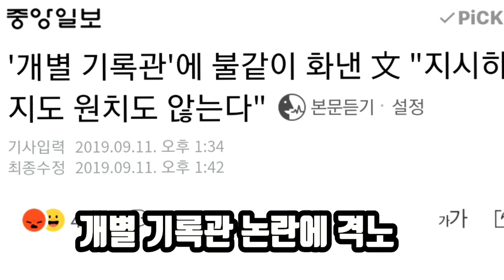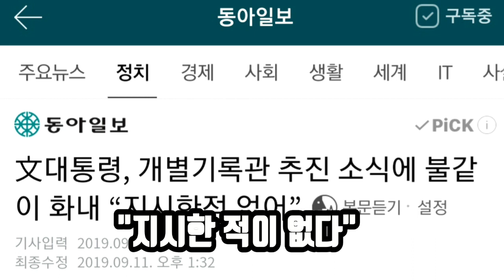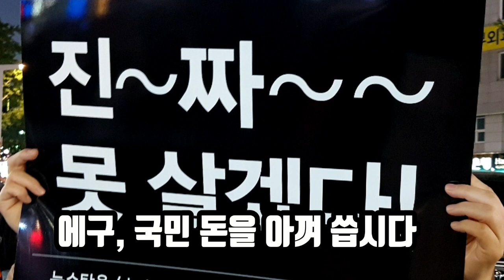최석태 방송, CST-TV 475편) 문재인 정부, 172억 들여 개별 대통령 기록관을 경남 양산에 건립한다고? 이후 어떻게 될까?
문재인정부, 172억 들여 개별 대통령 기록관을 경남 양산에 건립한다고? 이후 어떻게 될까?